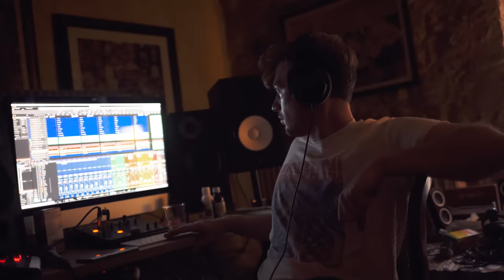Schlagschatten Episode 4: Die Aufnahmen - AnnenMayKantereit (Dokumentation)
Film: Martin Lamberty & Lenny Rothenberg
Schnitt & Direktion: Vincent-Kaya Möller